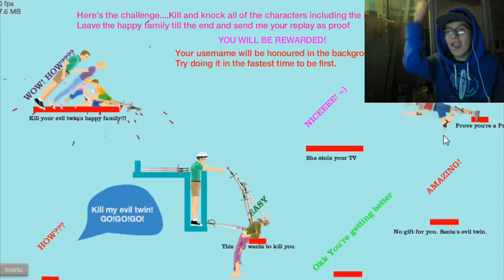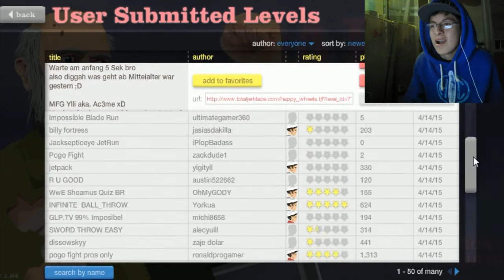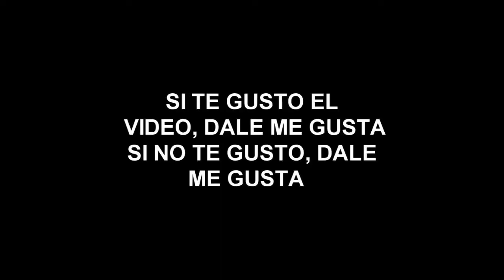POGO FIGHT SOLO PARA PROS | Happy Wheels Ep #2 | Gian Pier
Si!! Vuelve Japy Guils! :genius: espero que les guste este video como a mi xD ... Disfruta!!

Si te gustó el video y quieres estar pendiente de cuando subo video puedes suscribirte y darle "Me Gusta" me ayuda muchisisisismo si quieres que más gente vea esto, compártelo .. y así podrías quedar como un perdedor que no sabe que hacer con su vida porque mira los videos de Gian Pier NAAAAH MENTIRA :D